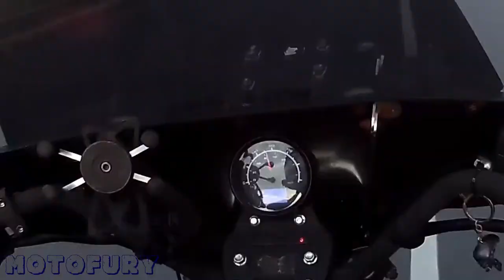ANGRY PEOPLE VS BIKERS 2021 #35 road rage motorcycle